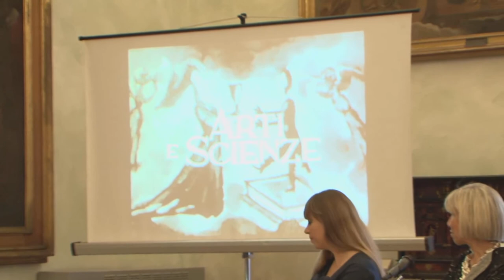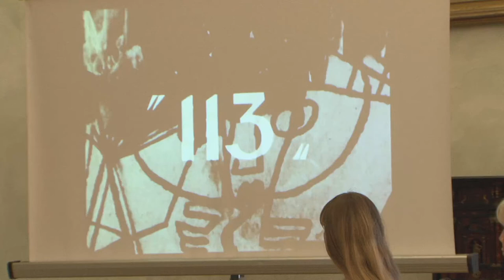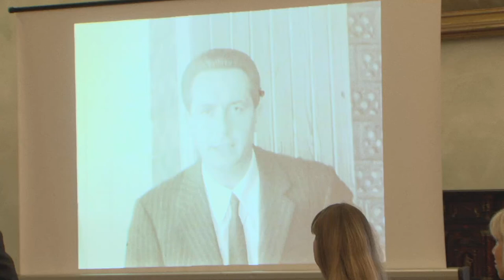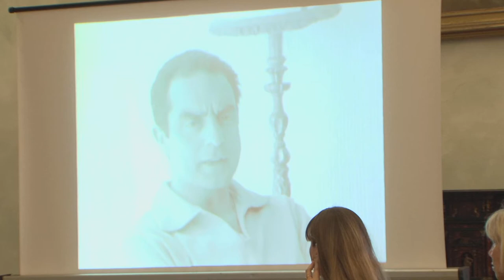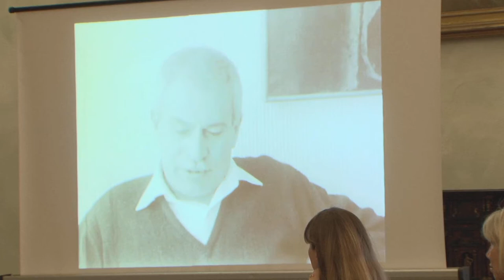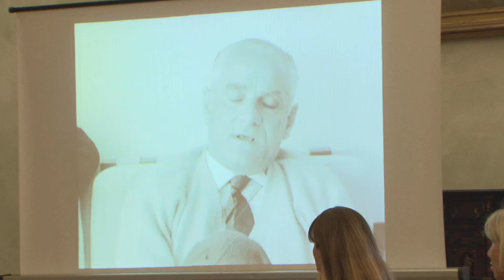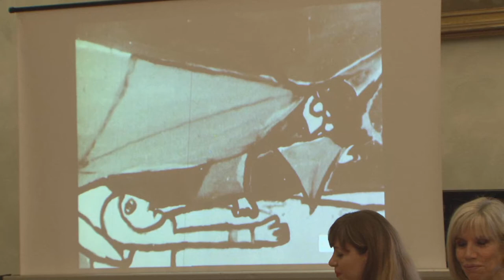Festival "letterature 2019" Presentazione alla stampa: Premio Formentor de Las Letras 2019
6 maggio 2019 ore 11.00
Roma, Campidoglio – Sala Pietro da Cortona

All'interno del programma di LETTERATURE - Festival Internazionale di Roma verrà annunciato per la prima volta quest'anno il vincitore del Premio de Las Letras 2019.
All’incontro partecipano Basilio Baltasar; Presidente del Premio e direttore della Fundación Santillana, Paolo Fallai; Presidente Biblioteche di Roma, Luca Bergamo; Vicesindaco con delega alla Crescita Culturale di Roma Capitale e i giurati Antonio Colinas, Marta Rebón, Elide Pittarello, Víctor Gómez Pin.
Realizzazione video Mediateca Roma, riprese live streaming Gianmaria Scibilia. Biblioteche di Roma 2019